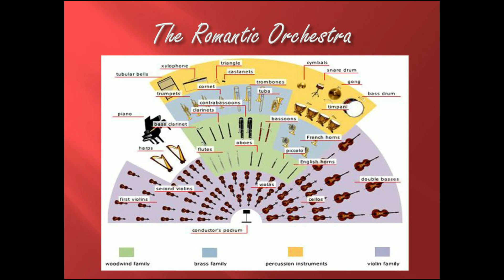Subject: Western Music -Romantic Period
Work Place : CCBC